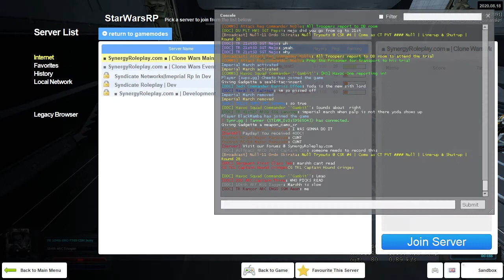Patrick Excution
Wow